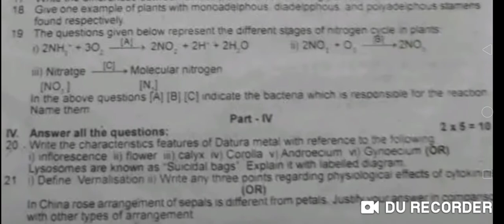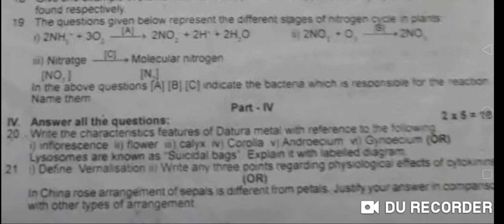11th BIOLOGY (BOT & ZOO) PUBLIC MODEL QUESTION FULL PORTION // Madhan Physics